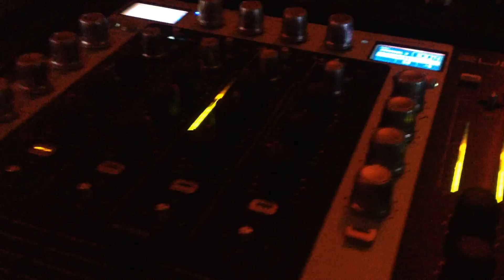Trailer Sono Dj MagicDance 43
Bande annonce de la sono, on vous attend avec impatience pour un max d'ambiance, déplacement dans la loire (42), Haute-Loire (43) et une parti de l'ardèche (07). A très bientôt :)